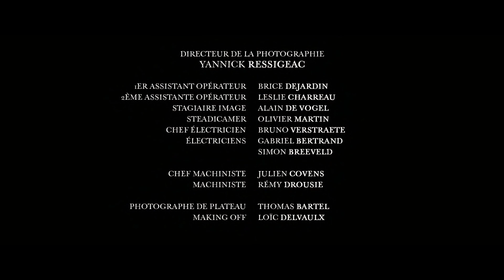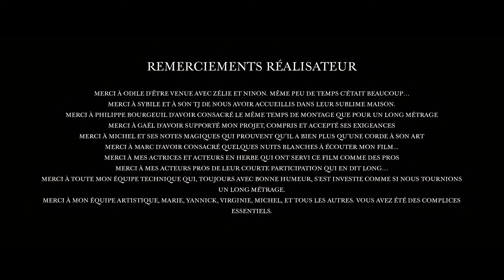Qui ne dit mot | Stéphane de Groodt | Talents Adami Cannes 2017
Qui ne dit mot
Réalisé par Stéphane de Groodt
Avec Lucie Boujenah, Claudia Dimier, Grégoire Isvarine et Stanislas Perrin

Depuis toujours, John est maladivement incapable de s’engager. Mais aujourd’hui, les choses changent. Le monde entier semble s’être ligué contre lui, avec une étrange obsession : lui faire enfin dire oui !